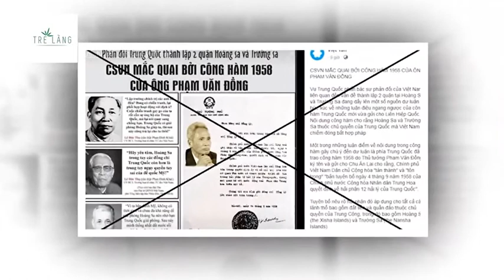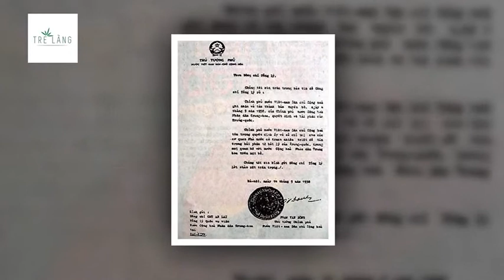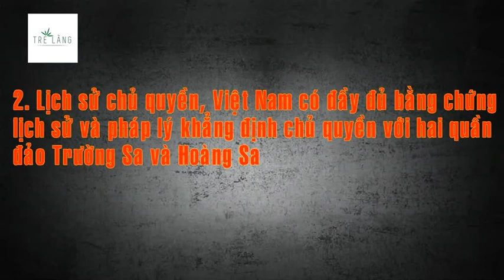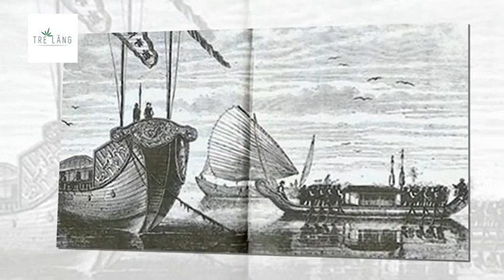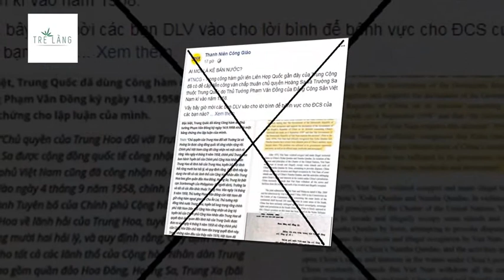Phản động xuyên tạc về "Công hàm của cố Thủ tướng Phạm Văn Đồng"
Trước phản ứng của Việt Nam và cộng đồng quốc tế trước hành vi ngang ngược của Trung Quốc trên Biển Đông, thời mới đây Trung Quốc đã sử dụng chiêu trò gửi công hàm lên Tổng Thư ký Liên hợp quốc về cái gọi là Thủ tướng Phạm Văn Đồng của Việt Nam đã gửi công hàm ngoại giao “công nhận và ủng hộ tuyên bố của Chính phủ Cộng hòa Nhân dân Trung Hoa về quyết định liên quan đến lãnh hải của Trung Quốc được đưa ra vào ngày 4/9/1958 và Chính phủ của Cộng hòa Dân chủ Việt Nam tôn trọng quyết định này” hòng đưa ra lập luận hai quần đảo Hoàng Sa và Trường Sa của Việt Nam thuộc chủ quyền Trung Quốc. Ngay lập tức, trên các trang tin phản động và số đối tượng chống phá đã đăng tải nội dung này để tiếp tay cho hành động phi pháp của Trung Quốc, quy kết “Việt Nam bán đảo cho Trung Quốc từ Công hàm của Thủ tướng Phạm Văn Đồng ký năm 1958”.